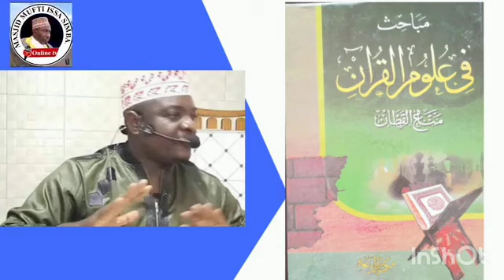DARSA KITAABU MABAAHITHU FII ULUUMIL QUR AN" TAARIIF":SHEIKH ABUBAKAR OTHMAN